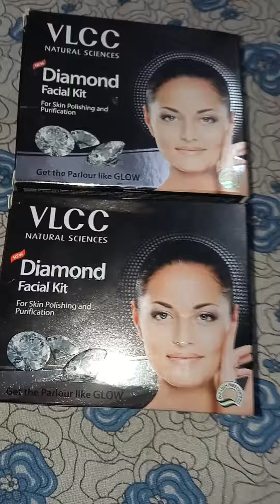VLCC diamond facial kit honest review